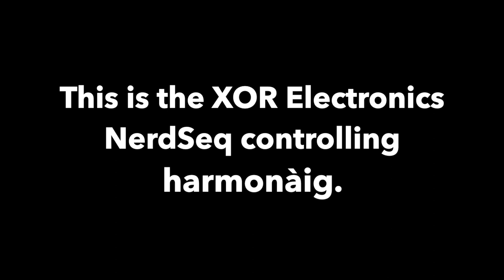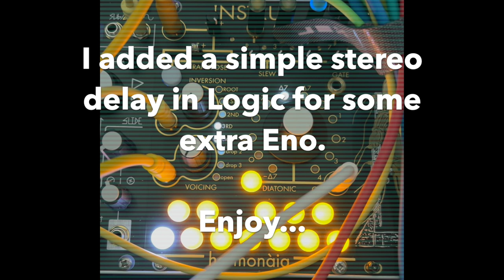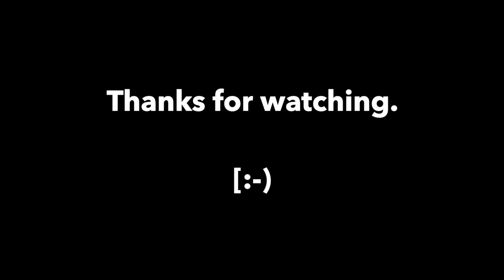5 ambient minutes of Instruo harmonàig being amazing.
The amazing Instruo harmonàig making some beautiful ambient chords from a single C-1 CV input.

The equally fantastic XOR Electronics NerdSeq is running things, generating the original C-1 pitch, controlling the chord quality, voicing and inversion in harmonàig with random voltages, as well as the volume envelope that is controlling the VCAs.

Oscillators are Intellijel Dixie 2+, Hampshire Electronics VCO and both sides of Make Noise Spectraphon, all using simple sine outputs.

Bit of simple stereo delay added in Logic for maximum Eno.